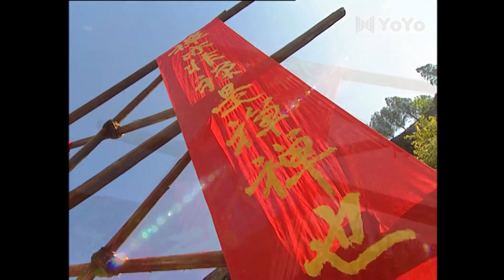【少林寺】⚔️南北少林和尚打擂臺，竟是為了方丈和師太合一 ⚔️ 功夫 | KungFu | 戰爭 | TAI CHI | 劇名#少林武王